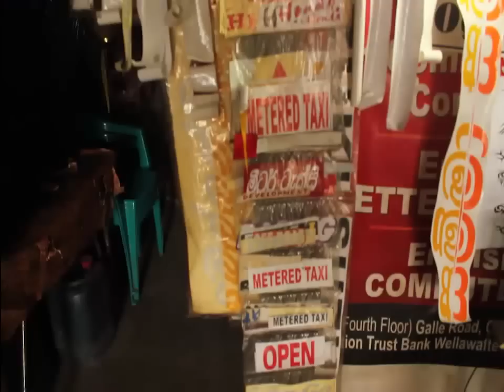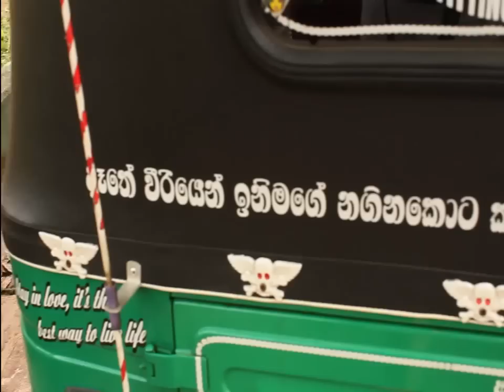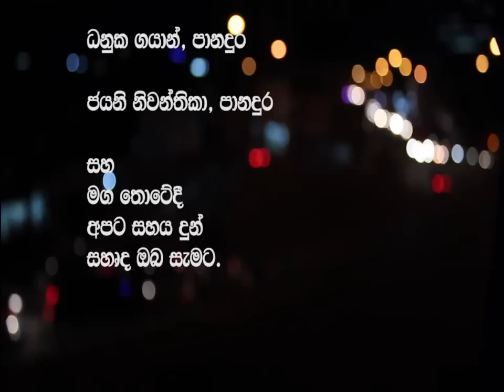Roda Thunak Uda Jeewitha (2013 - Full) - Sri Lankan Documentary Film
Special Jury Award winning Documentary at NFC Short Film Awards 2013 (Sri Lanka).  A Short Documentary film about Tuk Tuk (Three Wheel Rickshaw) Drivers in Sri Lanka. This documentary is trying to explore their day to day life and the unique aspects in their sub culture.

Directed by : Kaminda Berugoda
Produced by : Pelican Motion Pictures
DOP : Sahan Pathmakumara and Lolitha Smarajeews
Editor : Asanka Nayanajith
Production Manager : Shehara Senanayake
Sound : Dilshan Kadigamuwa